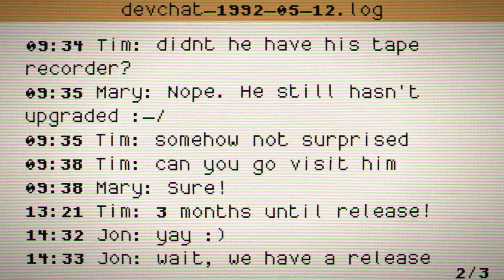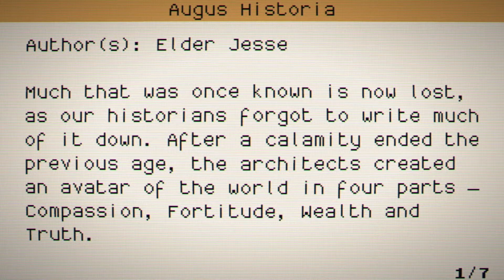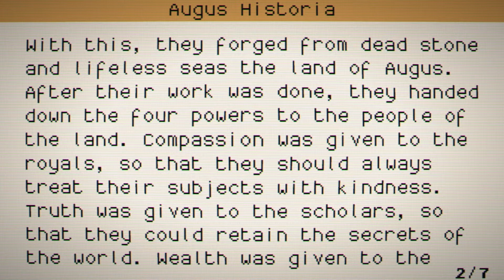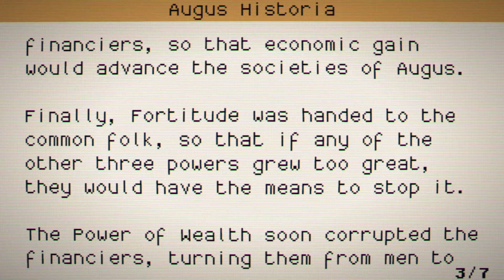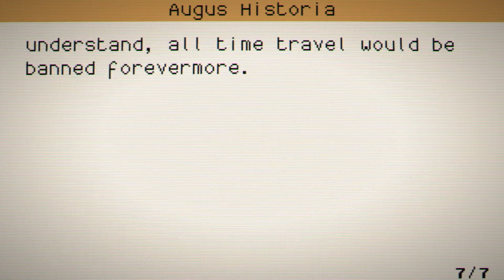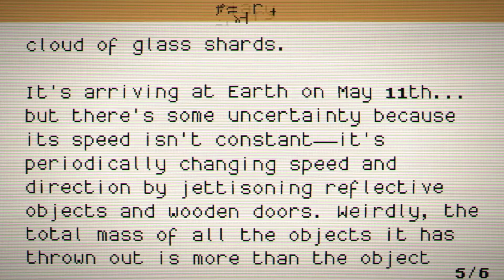Fighting Skullbeaks in the recursive caves! - Lenna's Inception Ep06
Hi all, welcome back to Lenna's Inception where we fight monsters, explore caves, and read epic poetry! This game is just so much fun to play together.

Lenna's Inception is a top-down adventure RPG where you play as the incompetent-and-now-perished hero's mentor. You can play in 8-bit or 32-bit and either version is so charming--as is the music. This game is packed full of content with options for co-op gameplay, daily challenges, multiple endings, and procedurally generated dungeons for new puzzles and adventures!